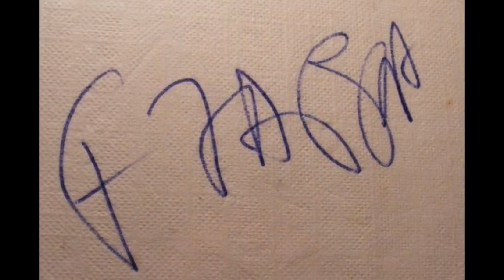ZAPPATiKA-The Secret Word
something for all you rockin,teenage Frank Zappa groupies out there !